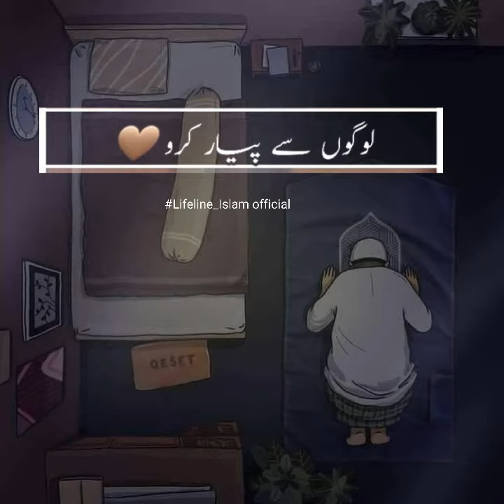sab se afzal ibadat konsi hai ( mohabbat )? by ajmal raza qadri .